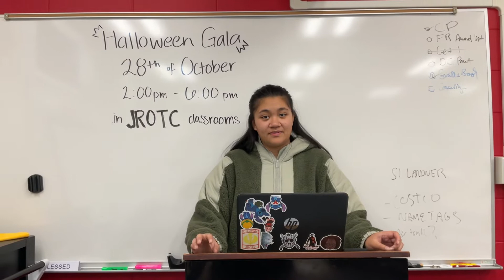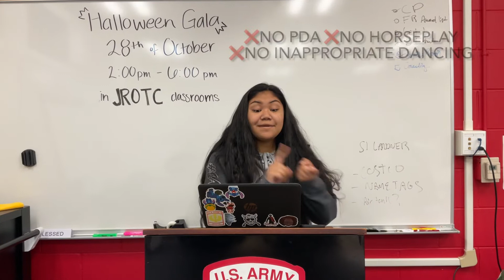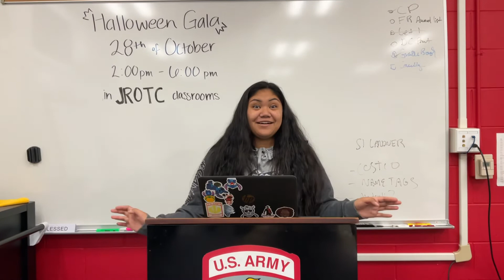2022 Halloween Gala 28OCT 2-6pm